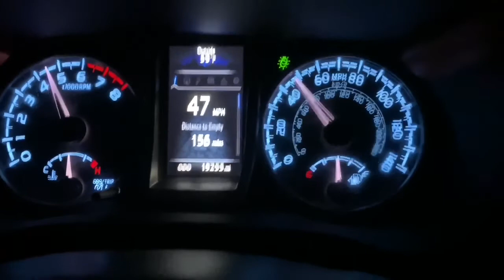Visiting Outer Banks NC!!! - Flooded aftermath of Cape Point campgrounds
This is the first time we stayed at the Frisco campgrounds due to the recent flooding of our usual spot at Cape Point. Frisco was clean, nice, and quite. It had a few elevated camping spots where you can see the lovely coast. The 4x4 beach access ramps were well kept/maintained and everyone was exercising proper social distancing. At some point we decided to take the partially flooded Interdunal Rd and drove to Cape Point to take a peak of the aftermath.